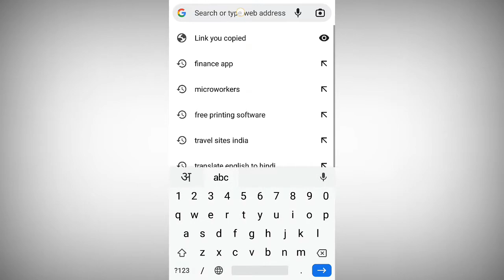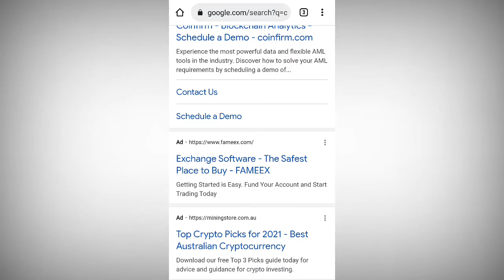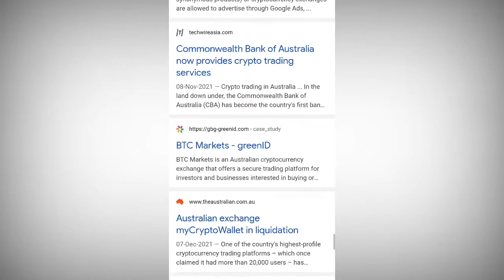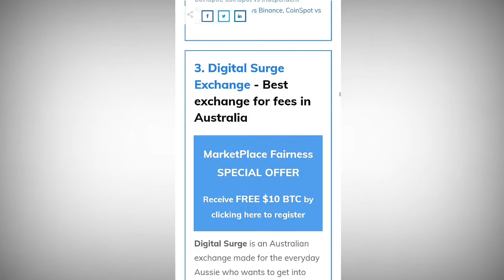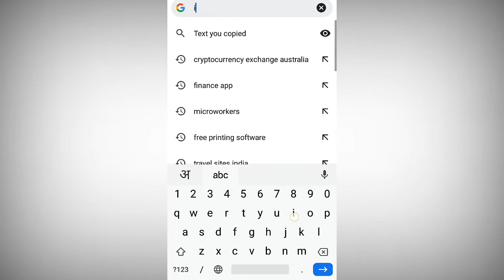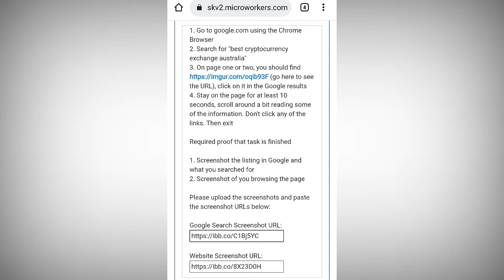TTV Website Search + Engage (Very Quick & Easy) | Microworkers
Topic Cover :-
1. Microworkers task
2. How to do microworkers task
3. Microworkers
4. TTV Website  Search + Engage (Very Quick & Easy)

Hello Friends,
Today I am going to tell you about how to do microworkers task. This is a micoworkers completed task video so keep watching who loves good content.

Picoworkers Signup link -

Keep Earning 👍🙏